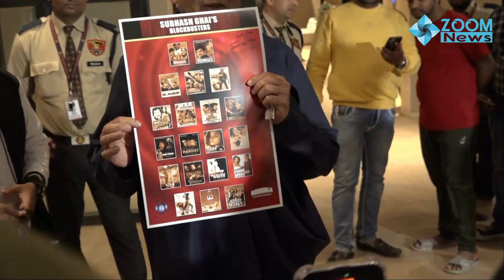Salman Khan की मौजूदगी में Subhash Ghai ने काटा Birthday केक, Aishwarya Abhishek भी पहुंचे साथ 📸🤩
Watch Salman Khan, Aishwarya Rai and Abhishek Bachchan visit Subhash Ghai's residence as he celebrates his birthday. While Disha Patani and Sanjay Dutt were spotted at the airport. Alaya F, Kriti Sanon too was spotted in Mumbai visiting production houses.